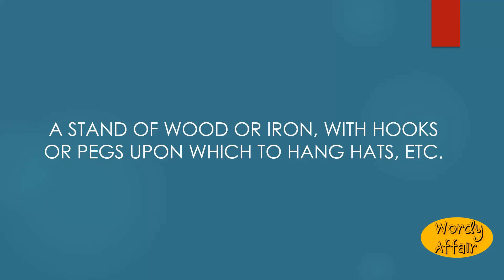Hatstand Meaning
A stand of wood or iron, with hooks or pegs upon which to hang hats, etc.

In this video, you will learn "Hatstand" Meaning and pronunciation in English.

Wordy Affair